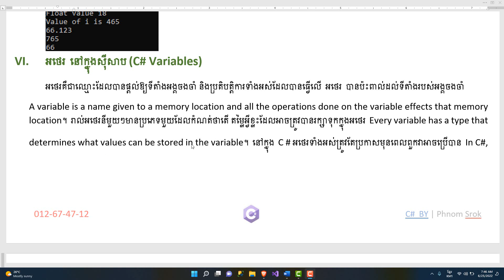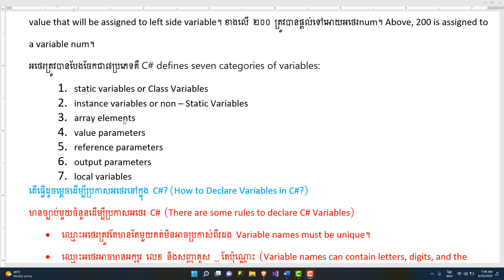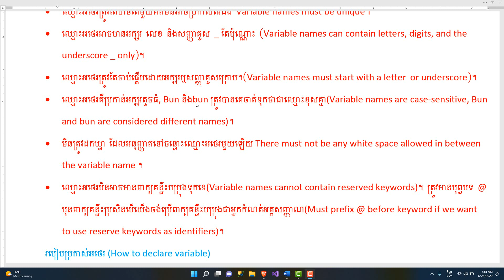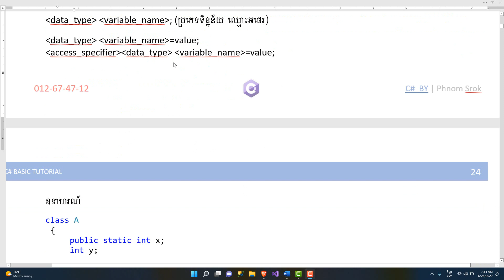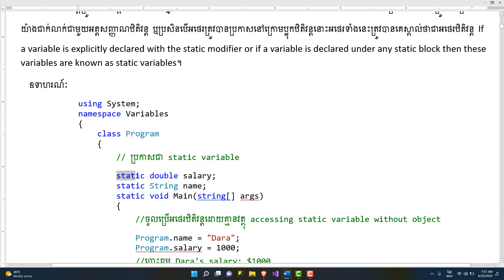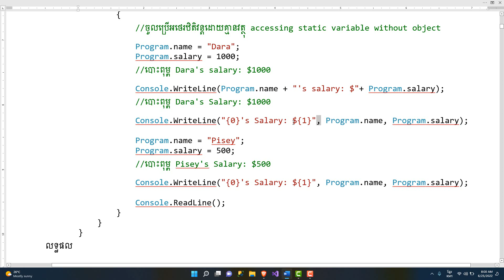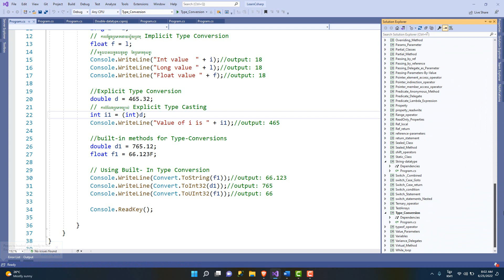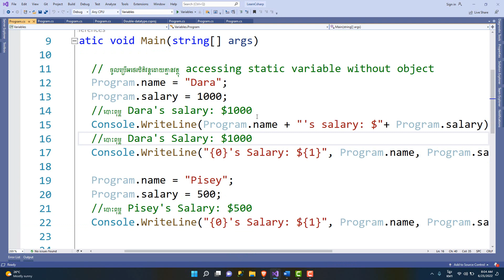មេរៀនទី៦ អថេរ នៅក្នុងស៊ីសាប - C# Variables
អថេរ នៅក្នុងស៊ីសាប - C# Variables
1. static variables